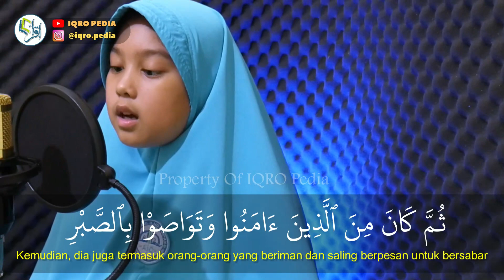Murottal Merdu Surat Al Balad - Apresiasi AIQ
Murottal Merdu Surat Al Balad - Alena Quisha Putri Sesunan ( Santri Akademi Ilmu Qur'an IQRO Pedia )